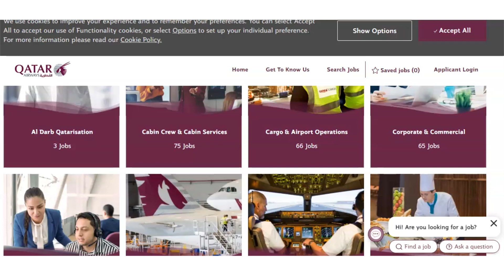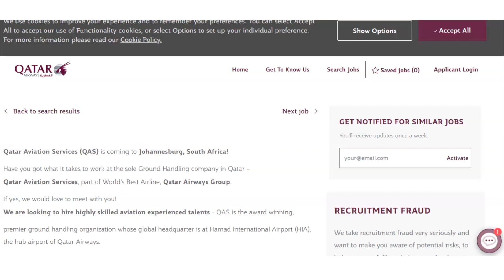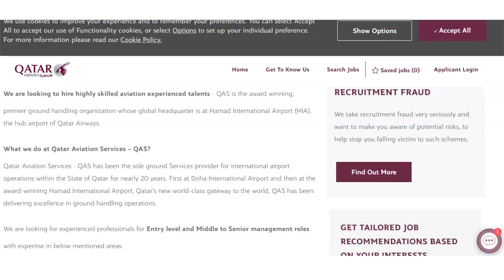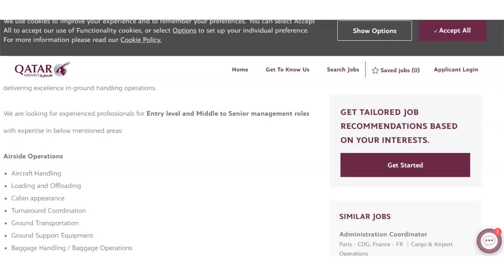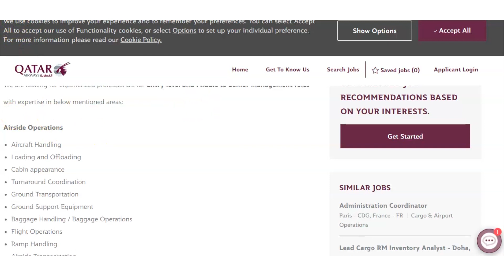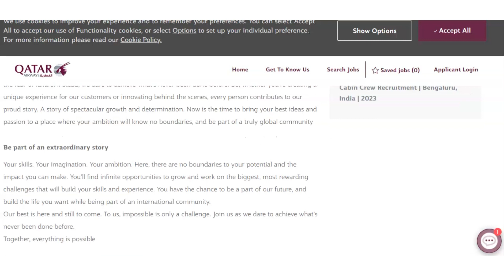Qatar Airways Recruitment 2023 | Jobs For 12th pass Freshers | Jobs In Qatar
virgin airways jobs
fiji airways jobs
airways wind turbine jobs
airways qatar jobs
airways jfk jobs
airways nz jobs
airways freight jobs
airways optical southampton jobs
airways transit jobs
airways golf course jobs
airways new zealand jobs
airways hotel port moresby jobs
12th pass jobs in delhi
12th pass jobs in bangalore
12th pass jobs work from home
12th pass jobs in pune
12th pass jobs in technopark
12th pass jobs in hyderabad
12th pass jobs in kolkata
12th pass jobs in mumbai
12th pass jobs in dubai
10th 12th pass jobs
amazon 12th pass jobs work from home
railway 12th pass jobs